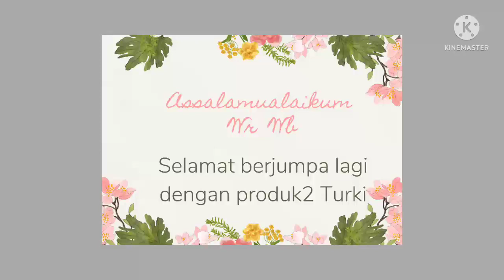AKAN MENJADI LEBIH CANTIK/GANTENG...DAN TIDAK KEDINGINAN PASTINYA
Pada kesempatan kali ini disampaikan katalog aneka jaket untuk pria dan wanita
Jaket berasal dari Turki

Bisa dipesan
Jaket yg diinginkan discreenshot, diberi tanda
Ongkir dari Bandung
Transfer
Barang dikirim ke alamat Pemesan

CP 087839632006